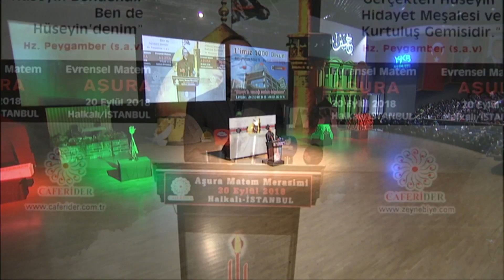CAFERİDER Yönetim Kurulu Başkanı Av. Sinan Kılıç'ın Aşura 2018 Konuşması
Evrensel Aşura Matem Merasiminin bu yıl ki adresi yine Halkalı Zeynebiye oldu. Sabah saatlerinden itibaren törenin düzenleneceği alana akın insan seli, cadde ve sokakların kapanmasına neden oldu.